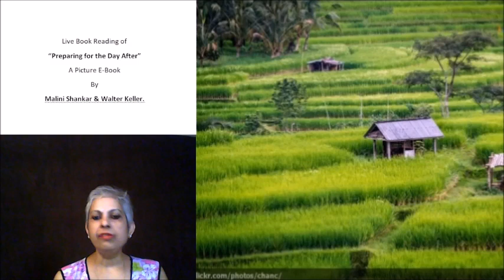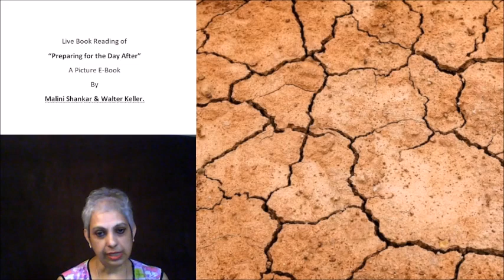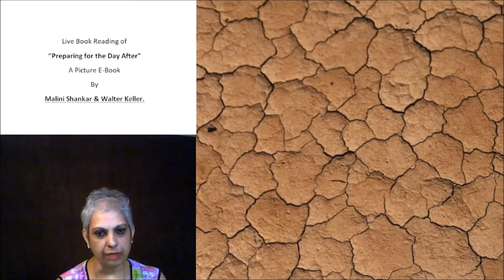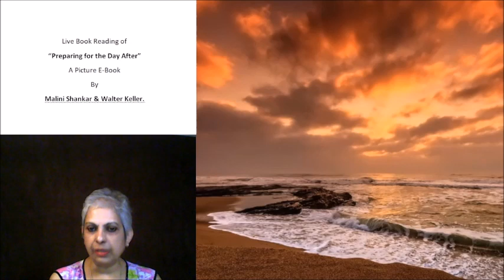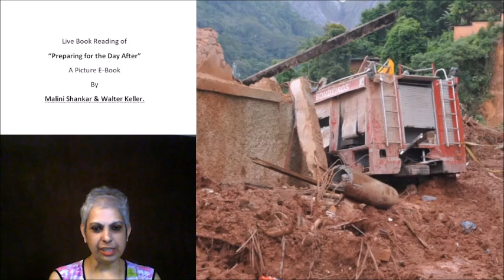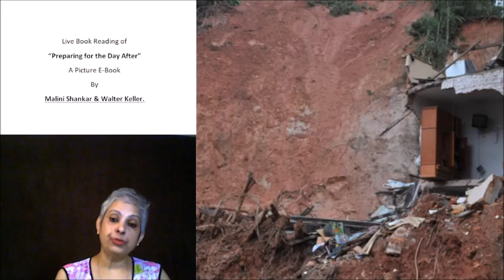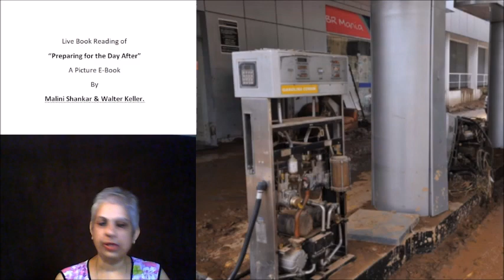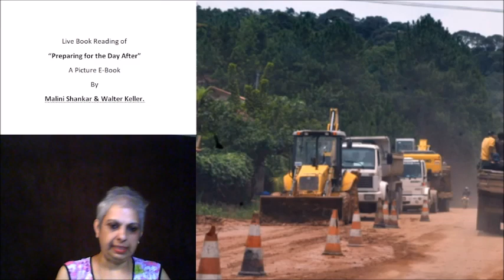Episode 62 Concluding session 4 06 2022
Photo Credits:
1. Malini Shankar
3. National Disaster Response Force, Government of India,
4. Ministry of Defence, Government of India,
5. United Command / CINCAN, Ministry of Defence, Government of India
6. UN Photo Library.
10. Denis Giles
11. Rashid Yusuf
12. US Navy
13. Denis Giles
14. Rashid Yusouf
15. Micky Singh
16. G.S. Bedi, IAS.,
17. Dr. J. Radhakrishna, IAS.,
18. Jyothi Dass, WWMC
24. Ahmed Sameer Ali Flickr
25. Zoological Survey of India ANI Regional Centre